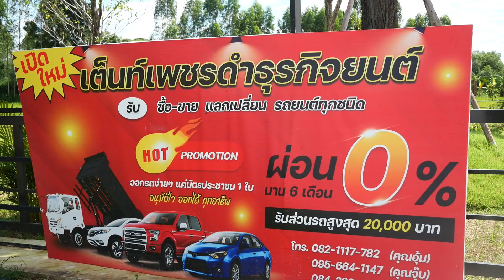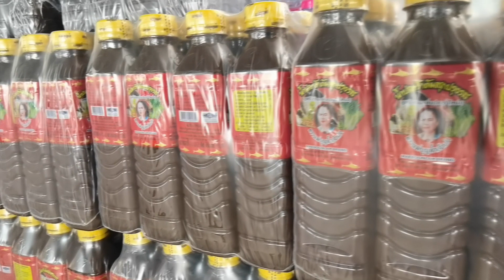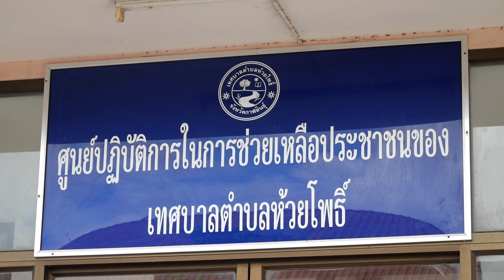เต็นท์รถเปิดใหม่ช่วยผู้ประสบอุทกภัย จ กาฬสินธุ์